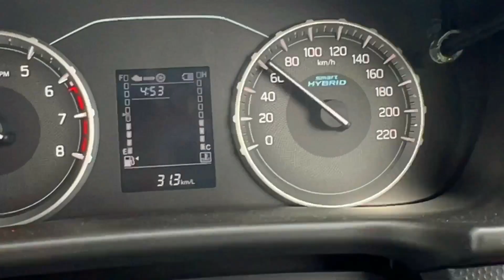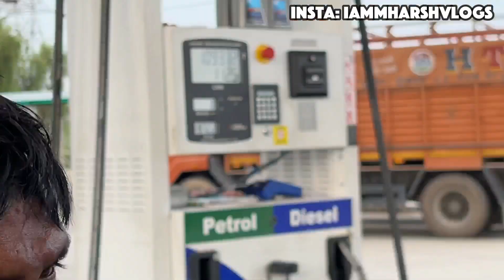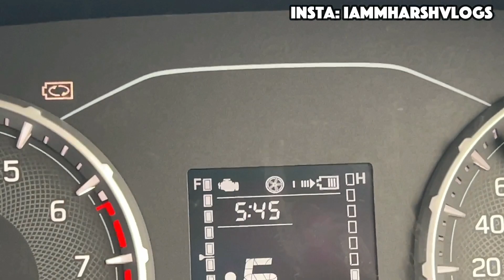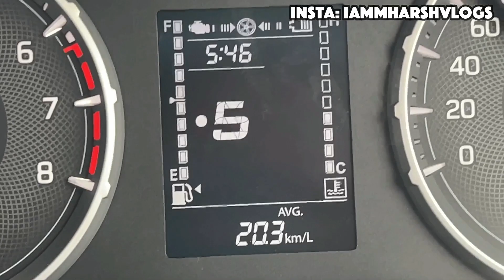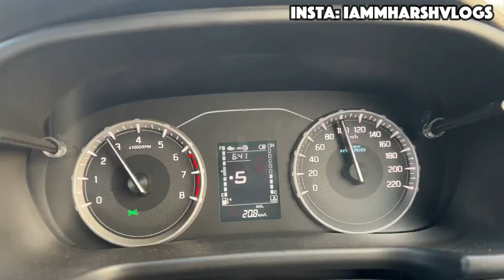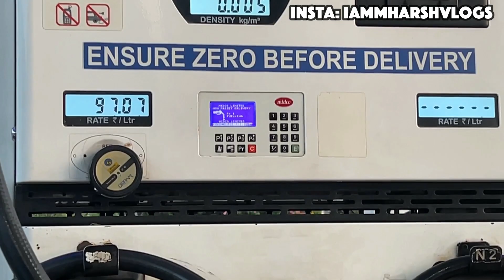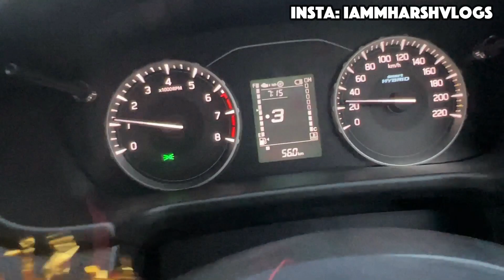MY BREZZA 2022 MILEAGE TEST - REAL WORLD 😰 कितना देती है 2022 NEW Maruti Brezza MT ❓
MY BREZZA 2022 MILEAGE TEST - REAL WORLD 😰 कितना देती है 2022 Maruti Brezza MT ❓